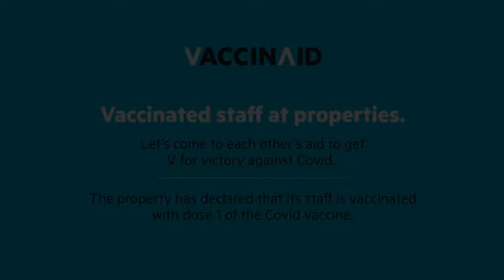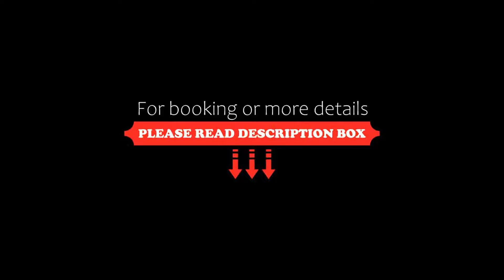OYO 60746 Kings Suites, Bangalore, India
About Property:
You're eligible for a Genius discount at OYO 60746 Kings Suites! To save at this property, all you have to do is sign in.
Ideally situated in the Kalyan Nagar district of Bangalore, OYO 60746 Kings Suites is situated 8 km from Commercial Street, 9 km from Chinnaswamy Stadium and 10 km from Bangalore Palace. Featuring a shared lounge, this 3-star hotel has air-conditioned rooms with a private bathroom. The property is 10 km f...
Property Type: Hotel
Address: HRBR Layout 2nd Block, HRBR Layout, Kalyan Nagar, Bangalore, 560043 Bangalore, India
Searching For
1. OYO 60746 Kings Suites - Bangalore - India
2. OYO 60746 Kings Suites - Bangalore - India Address
3. OYO 60746 Kings Suites - Bangalore - India Rooms
4. OYO 60746 Kings Suites - Bangalore - India Amenities
5. OYO 60746 Kings Suites - Bangalore - India Offers and Deals
Audio Credit:
Track Title: Reasons To Hope
Artist: Reed Mathis